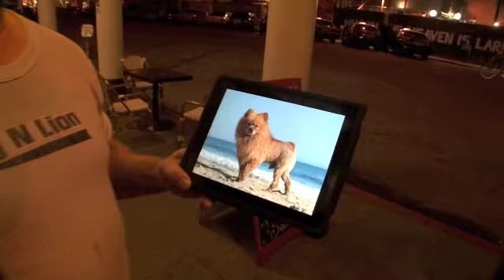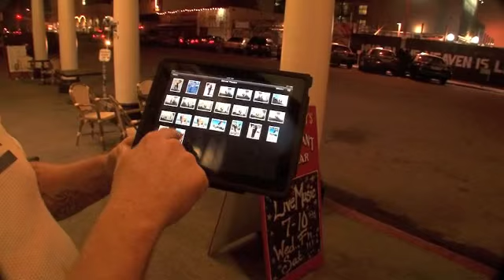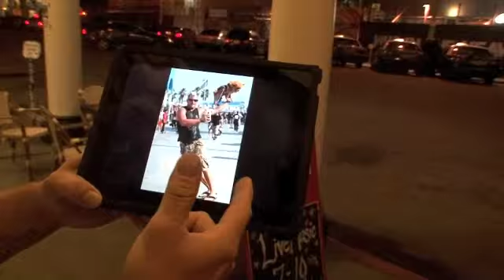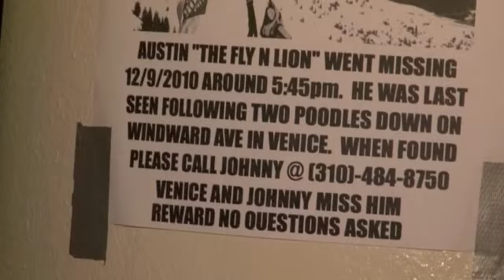Austin the Flyin Lion turns up in the Valley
By ABC Linda Mumma

FRESNO, Calif. (KFSN) -- He's a four-legged phenom internationally known as "Austin the Flyin Lion."

The pint-sized Pomeranian and his owner Johnny Mitchell got their start performing high flying tricks at Venice Beach in southern California. Stopping the skateboard to occasionally pose in pictures with celebrities like Pierce Brosnan.

After turning heads for years - the dynamic duo was discovered by Hollywood producers. Then they took their show to the X Games in Aspen, the Olympics in Rome, and the Sundance Film Festival in Utah - where they became instant stars.

Mitchell said, "We showed up to a party together and left the party together."

That was until December 9th, 2010 when Austin suddenly disappeared during a routine trip to the beach.

Turns out the Flyin' Lion had leaped into a car with a young girl - and on Friday -- ended up at the Companion Animal Medical Center in Visalia.

Wendy Daniels said, "The owner came to have his wound checked and said they found him and with any of the found dogs we scan them to make sure they have their microchip so I scanned him and sure enough he had a microchip."

Vet Tech Wendy Daniels called the microchip company - got Mitchell's phone number and called Austin's owner. "He was like you found my dog? Are you serious? OMG! I'm so excited."

Problem is Mitchell now lives in Louisiana taking care of his ailing mother. He told Action News over the phone - he'd like to fly to California to reunite with his best friend. It's just a matter of money.

"I was very surprised," Mitchell said. "I immediately started crying cuz I was like you gotta figure out if this is real or not."

Reality has now set in and Johnny is doing everything he can to get here. Austin is now nine-years-old and maybe too old to perform -- but doctors deemed him in good health. And while we were there - the Flyin' Lion climbed onto the vet tech's arm and stood there like he was back at Venice Beach.